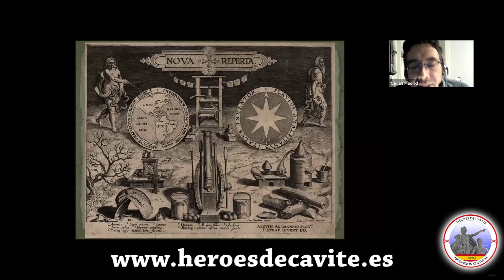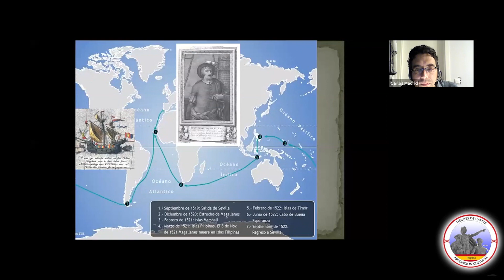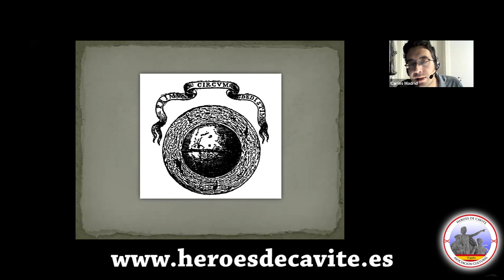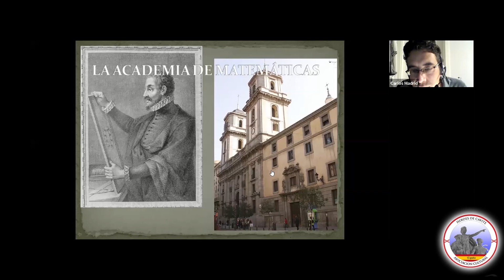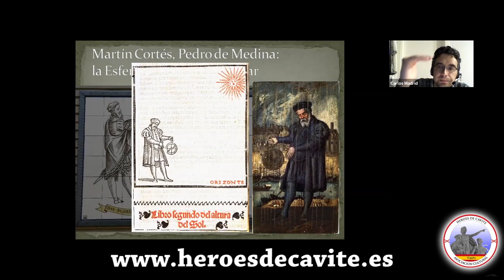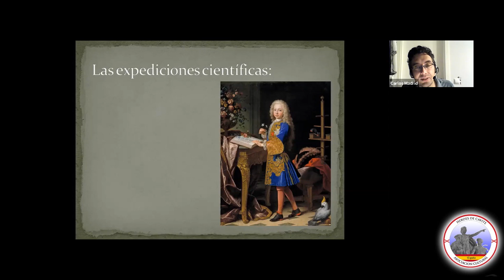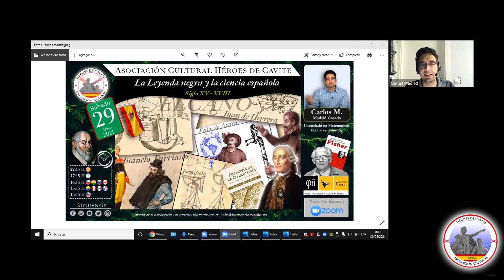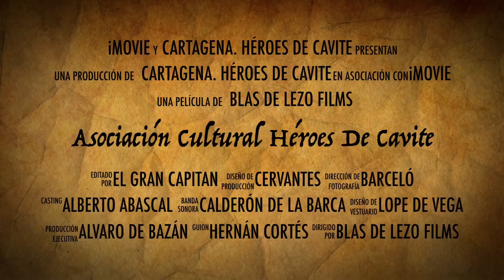La Leyenda Negra y la ciencia española. Siglos XV al XVIII - Carlos M. Madrid Casado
Conferencia impartida por Carlos Madrid el sábado 29 de mayo de 2021 para la Asociación Cultural "Héroes de Cavite".